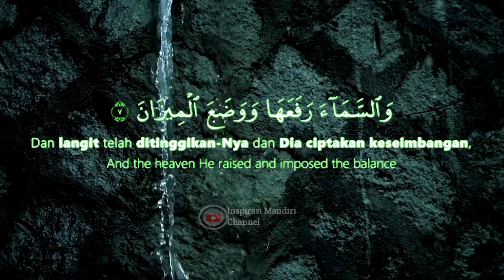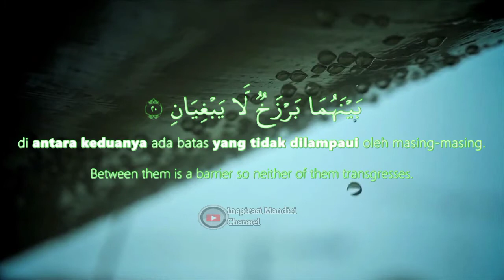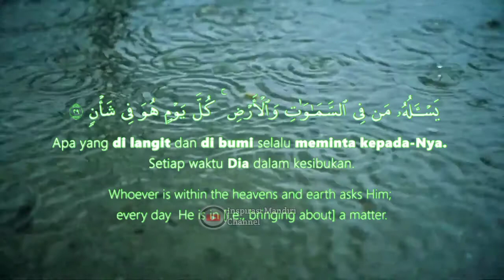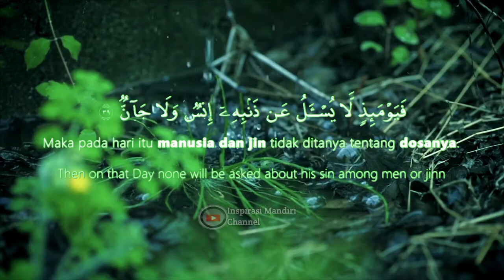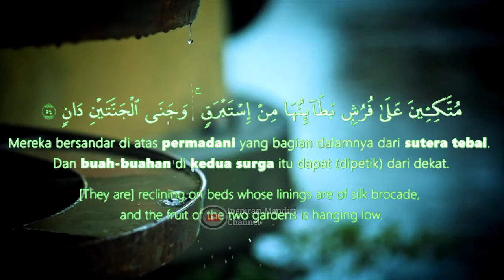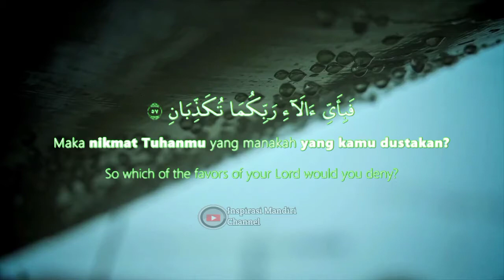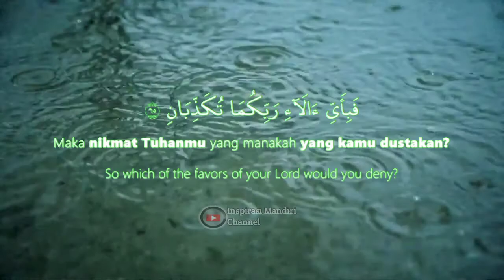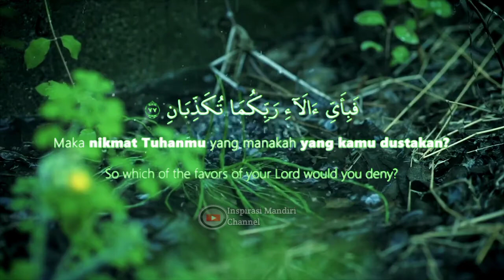Murottal Ar Rahman merdu, sejuk dan nyaman sekali || Ar Rahman, Arabic, Indonesian and English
Murottal Ar Rahman, merdu, sejuk dan nyaman banget. Ar Rahman Arabic, Indonesian and English

Silahkan Download dan Bagikan Video ini untuk jalan kebaikan : BARANG SIAPA YANG MENUNJUKI KEPADA KEBAIKAN MAKA DIA AKAN MENDAPATKAN PAHALA SEPERTI PAHALA ORANG MENGERJAKANNYA (Shahih HR Muslim) |•

Terimakasih banyak Sahabat dan Saudaraku semua atas segala bentuk dukungannya Kepada Inspirasi Mandiri Channel Semoga menjadi Amal Jariyah dan hanya Allah Subhanahu Wa Ta'ala yang bisa membalasnya Amin Yaa Robbal A'lamin. |•

BARANG SIAPA MENGERJAKAN KEBAIKAN SEBERAT DZARRAHPUN (sesuatu yang sangat kecil) NISCAYA DIA AKAN MELIHATNYA (balasan) DAN BARANG SIAPA YANG MENGERJAKAN KEJAHATAN SEBERAT DZARRAHPUN NISCAYA DIA AKAN MELIHATNYA PULA (QS. az-Zalzalah : 7-8) |•